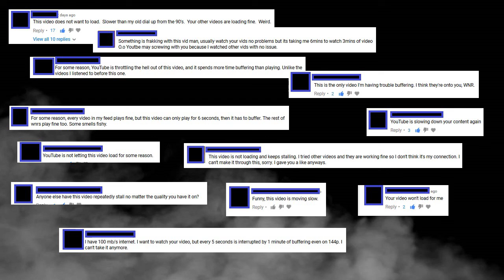Something is weird here!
Special thanks to my Patrons:
-HP Comic Collages
-Derek Tyler
-Feisty Fan
-James S
-Jaime Moreno
-CrusadingInfidel
-Meta.exe
-Ierdan
-krazykat
-TigermaskenRH
-Luke W
-Nerdrotic Channel